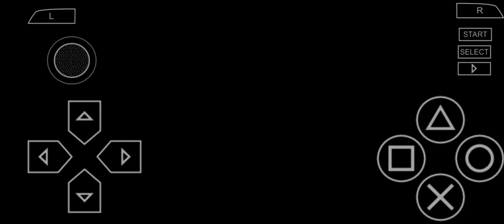Old School September Edition Tekken 5 PSP